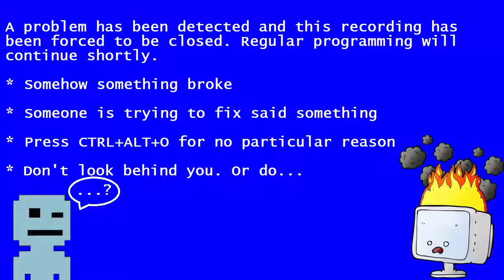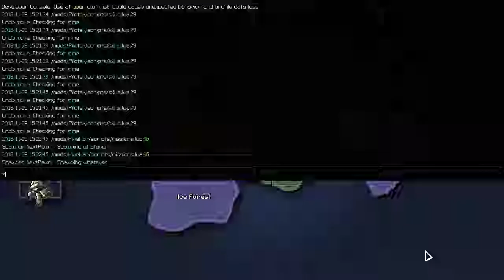Into the Breach |Hard Modded| Ep12. Blitzkrieg 1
Quite the shocker no?

Control powerful mechs from the future to defeat an alien threat. Each attempt to save the world presents a new randomly generated challenge in this turn-based strategy game.

Buy the game:
Or on humble or GoG.